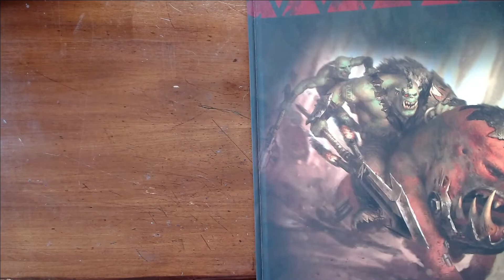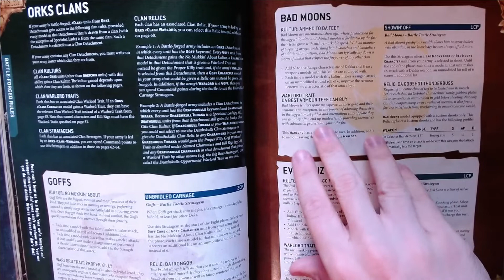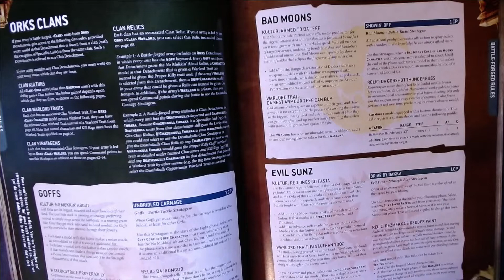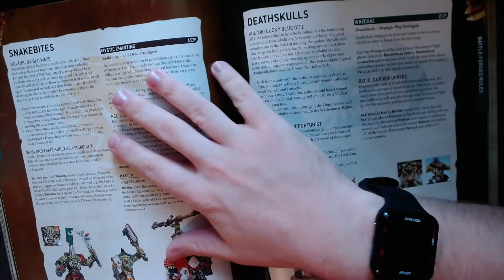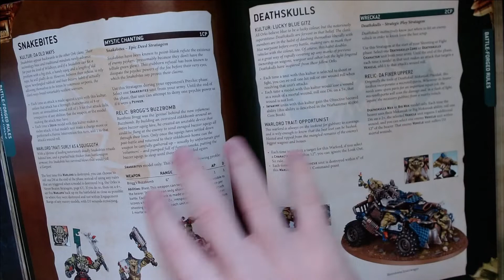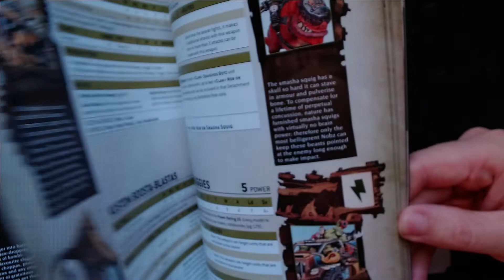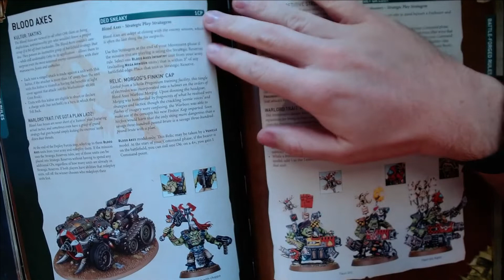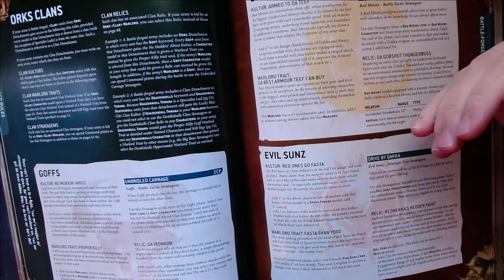Ork Codex Overview 1 (Kultur)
Our first Codex Overview. In this video, Mason goes over the 9th Edition Ork Codex Clan Kulturs; as well as Clan specific warlord traits, stratagems and relics.